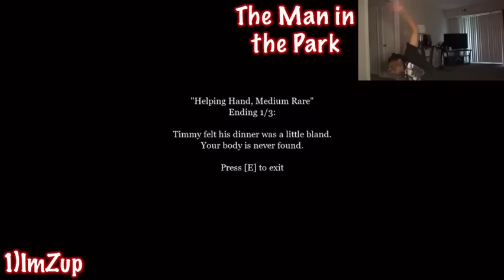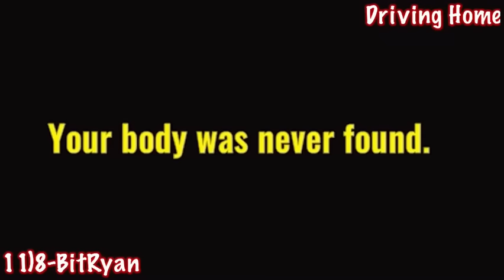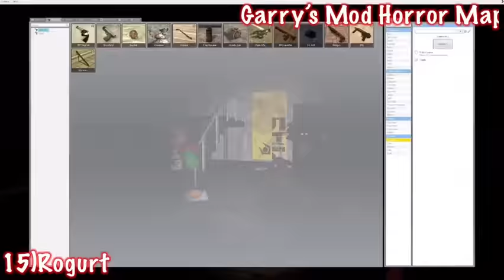Gamers React to Jumpscares in Different Games (PART 3)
In this video, you will see some of the reactions to a bunch of EVEN MORE Jumpscares in Random Horror Games.